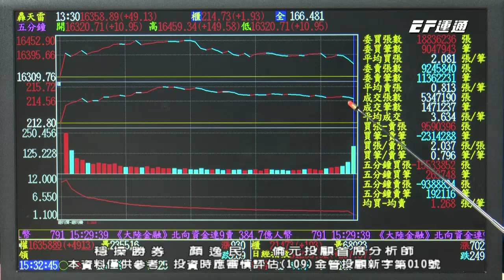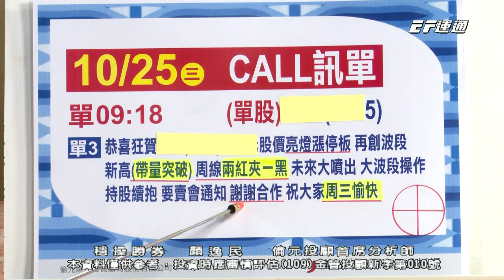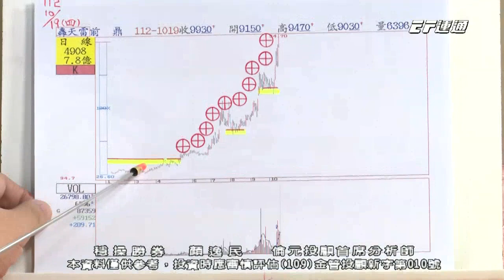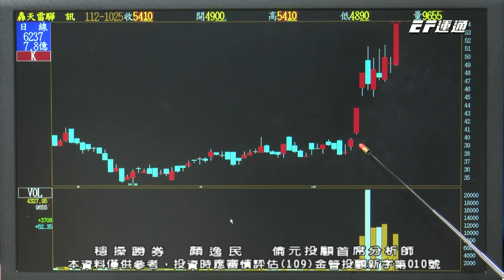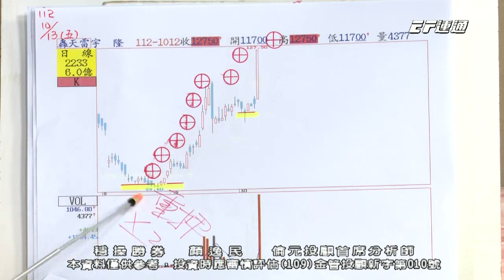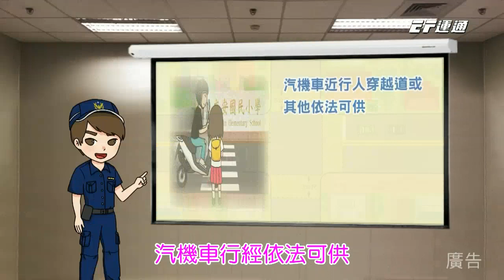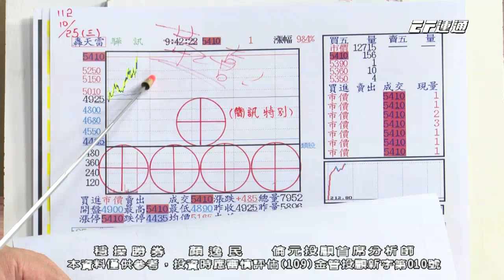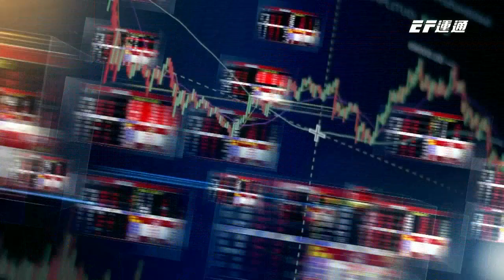20231025 1530 顏逸民 穩操勝券【前鼎9⊕ 巨有3⊕ 宇隆3⊕ 麗臺3⊕ 驊訊3⊕ 晶相光3⊕ 個股表現！買對股票！】